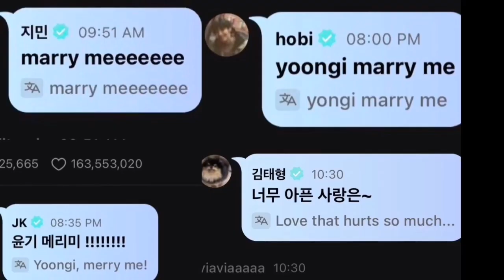Suga birthday special live😘moments explain | bts V, jk, jimin, jhope on yoongi marry👰me fun